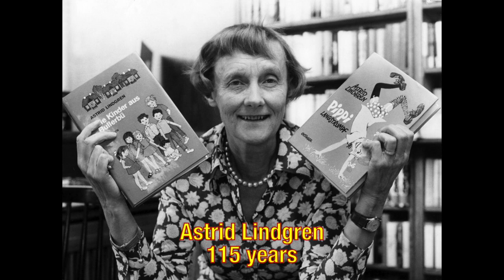2022 Anniversaries: Posthumous Edition (Part 2)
Continuing with the idea of eternal life on Earth, how old would more notable people be at the end of 2022?

Corrections will be added here once I am notified of any.
Stepin Fetchit's name was misspelled as Stephen.
Eric Knight belongs in Part 1.

If there's anybody born between 1902 and 1927 that I missed or forgot, I'll add their names here. Keep in mind that not everybody makes the final cut.
Mohammed Abdel Wahab (120 years)
Manuel Álvarez Bravo (120 years)
David Burns (120 years)
Reg Dean (120 years)
Jack McGurn (120 years)
Marcela Paz (120 years)
Clara Peller (120 years)
Jack Trice (120 years)
Kimiko Tsumura (120 years)
Débora Arango (115 years)
Béla Barényi (115 years)
Alvin Childress (115 years)
The Amazing Criswell (115 years)
Enrique de la Mora (115 years)
Hamed Gohar (115 years)
Albert Gore, Sr. (115 years)
Yi Hyoseok (115 years)
Chen Jin (115 years)
Ursula Kuczynski (115 years)
Luisa Moreno (115 years)
Israel Regardie (115 years)
George W. Romney (115 years)
Altina Schinasi (115 years)
Francisco Gabilondo Soler (115 tears)
Wilfrid Brambell (110 years)
Sergiu Celibidache (110 years)
Robert Doisneau (110 years)
Dorothy Height (110 years)
Hulusi Kentmen (110 years)
Amácio Mazzaropi (110 years)
José Pablo Moncayo (110 years)
Ruby Payne-Scott (110 years)
Don Siegel (110 years)
Roy Sullivan (110 years)
Tôn Thất Tùng (110 years)
Chien-Shiung Wu (110 years)
Dik Browne (105 years)
Herawati Diah (105 years)
Henry Ford II (105 years)
Freddie Francis (105 years)
Eric Hobsbawm (105 years)
John Justin (105 years)
Kamal Ranadive (105 years)
Juan Rulfo (105 years)
Julie Sulianti Saroso (105 years)
Juntree Siriboonrod (105 years)
Buffalo Bob Smith (105 years)
Arthur Anderson (100 years)
Joan Copeland (100 years)
Bibi Ferreira (100 years)
William Gaines (100 years)
Ray Goulding (100 years)
Margherita Hack (100 years)
Pier Paolo Pasolini (100 years)
Harold Washington (100 years)
Dana Zátopková (100 years)
John Buscema (95 years)
Susan Cabot (95 years)
Charlie Callas (95 years)
Lucio Fulci (95 years)
Robert Kearns (95 years)
Warne Marsh (95 years)
Anne McLaren (95 years)
Olof Palme (95 years)
Kaj Pindal (95 years)
Naziha Salim (95 years)
Brendan Smyth (95 years)

Part 3 will be released tomorrow.